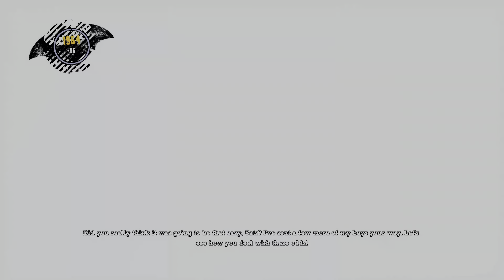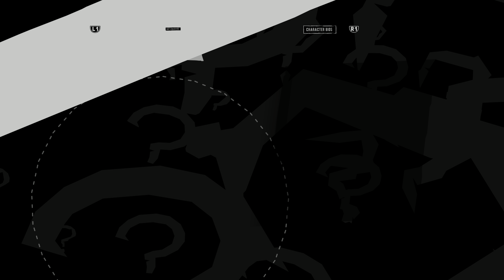Batman: Return to Arkham Asylum - Chapter 1: Intensive Treatment | 4k60 HDR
Batman: Return to Arkham Asdylum
PS5 Gameplay
4k60 FPS HDR
Recorded on Elgato 4k60s+